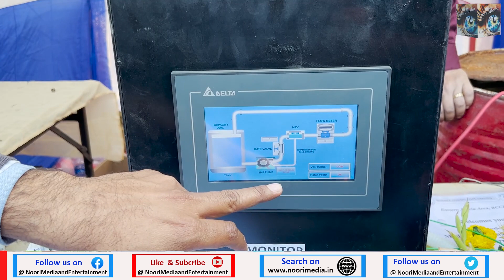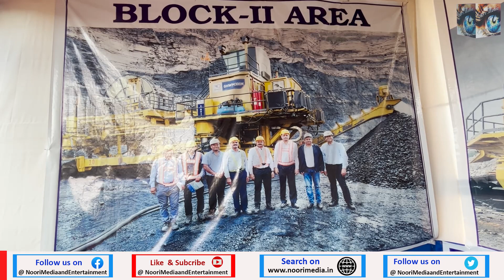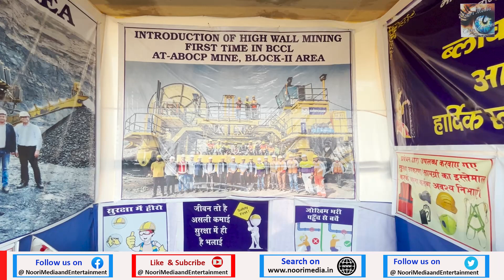बीसीसीएल के सिजुआ स्टेडियम में मनाया गया ख़ान सुरक्षा सप्ताह 2023